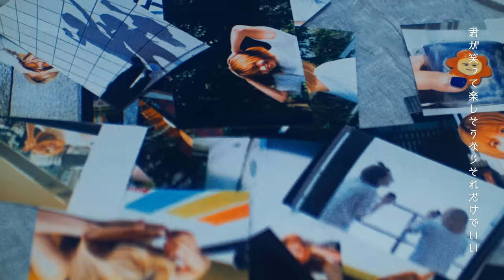足立佳奈 『Film』Official Music Video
足立佳奈　8/30 Release Digital Single「Film」Music Video公開！

▽Lyric
ダンボールを抱えて
歌い始める君の隣で
焦りながら残り半分
想い出とTシャツを片付けるよ

お揃いのマグカップ並べて
最後の乾杯なんて言って
背伸びしない日常が
今になって　恋しいの

my love 忘れたくないよ
君も同じように思ってるかい？

どこにいたって誰といたって構わない
君が笑って楽しそうならそれだけでいい
会えなくたって離れたって
Filmの中のふたり
繋がっているから　ずっと

お揃いのカチューシャつけて
張り切って朝から並んで
疲れ知らずだったよな
あれから5年まぁ無理もないのか

my love まだ思い出すの
あの日のカレーはちょっぴり辛くて甘いの

寂しくたって君は今日も君らしくて
おいしいって笑ってみつめないで困らせないで
10年20年歳をとっても
褪せないから

君が笑って楽しそうならそれだけで
それだけでいい

どこにいたって誰といたって忘れない
君が笑ってここにいた日々があるから

足立佳奈SNS
▼オフィシャルHP